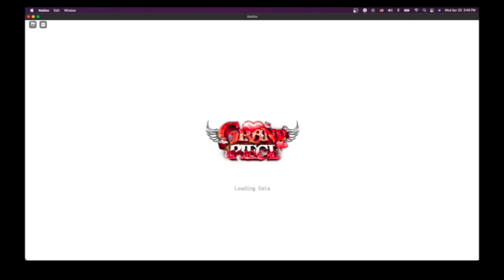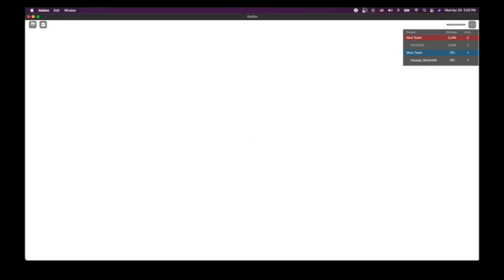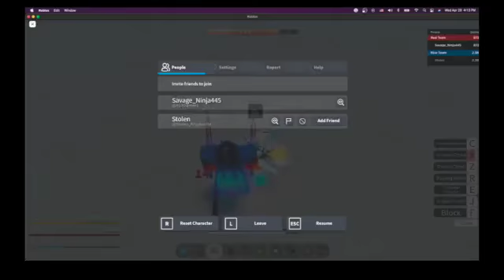Grand Piece Online 1v1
One of the best GPO players out there